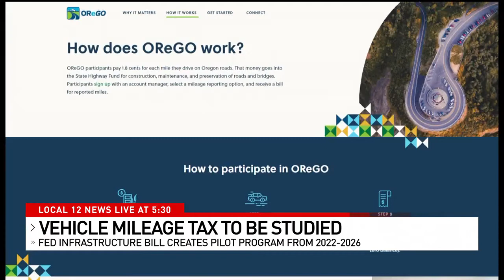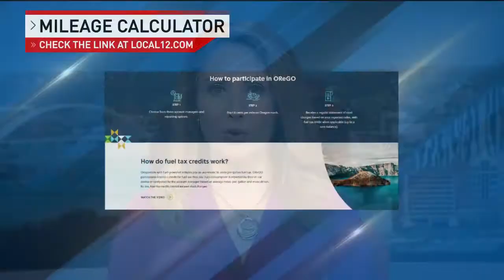Pilot program to study vehicle mileage tax in lieu of fuel tax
Most of the money raised by the federal gas tax goes back to the states and is used to cover infrastructure projects.

Susan Howard, the program director for transportation finance for the American Association of State Highway and Transportation Officials, says the tax has been at the same rate for nearly 30 years, but a lot has changed since it was last increased in 1993.